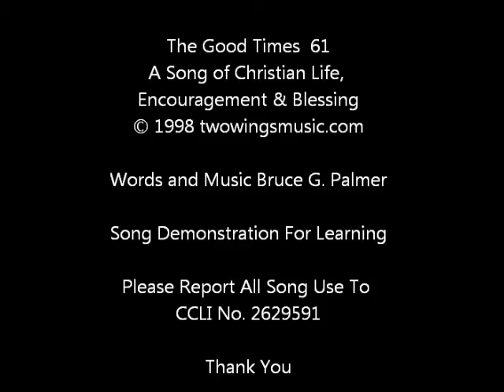61 The Good Times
A Christian music praise worship song of Christian Life, Encouragement and Blessing for demonstrating the Songs of Bruce G. Palmer. It is for learning purposes and personal enjoyment. CCLI No. 2629591